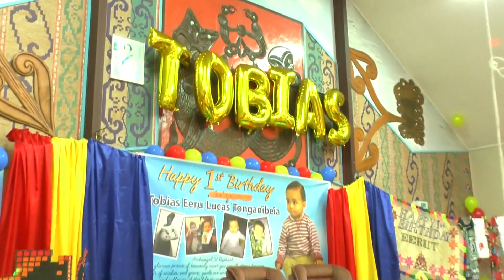Tobais 1st Birthday Highlight